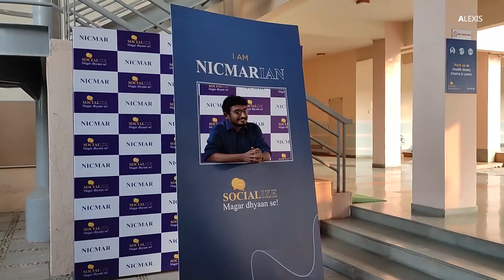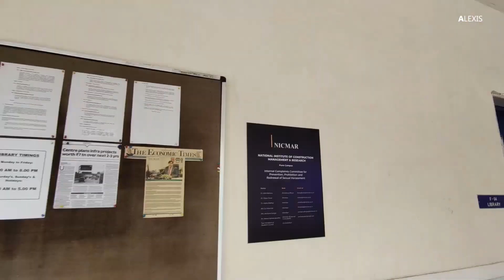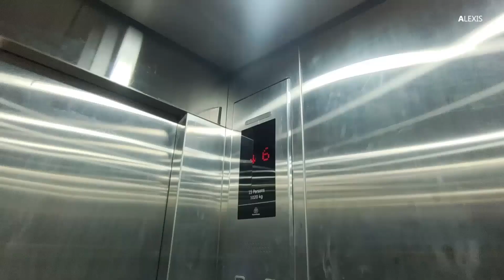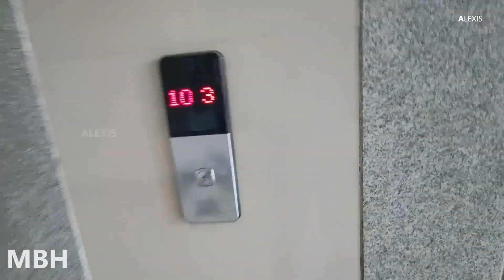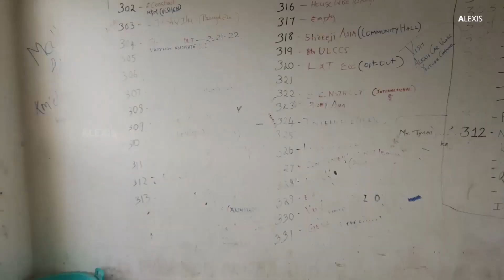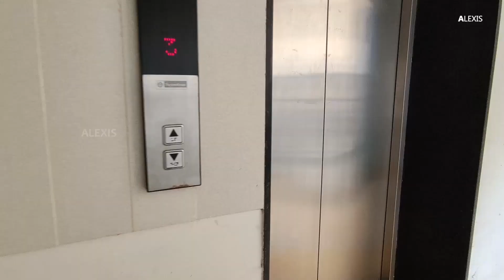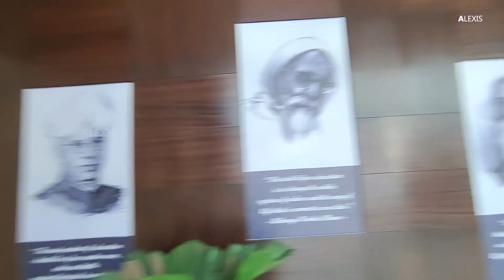NICMAR PUNE |Campus Tour |2022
Follow Alexis car vlogs